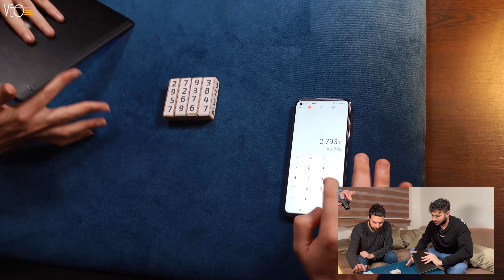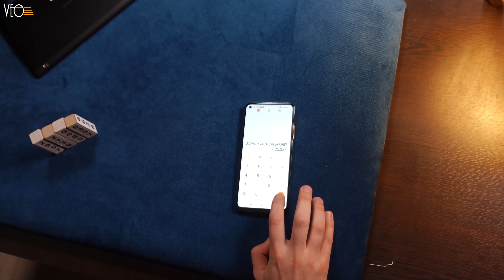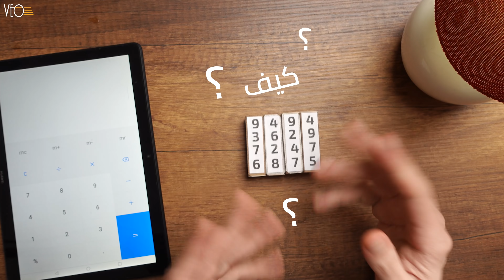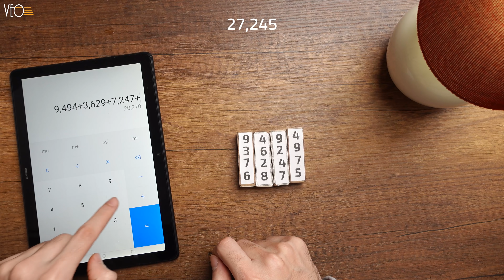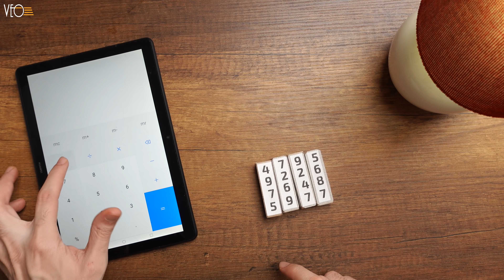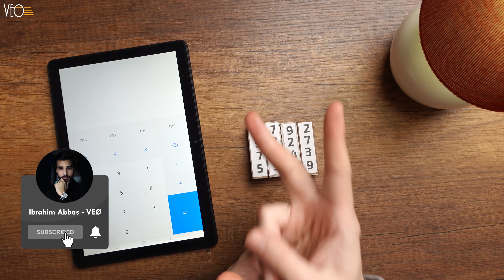تعلم أقوى خدعة بالأرقام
بهيدا الفيديو رح نتعلم أقوى خدعة بالارقام